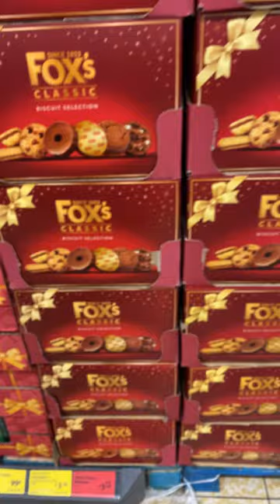Aldi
fox's biscuits at aldi